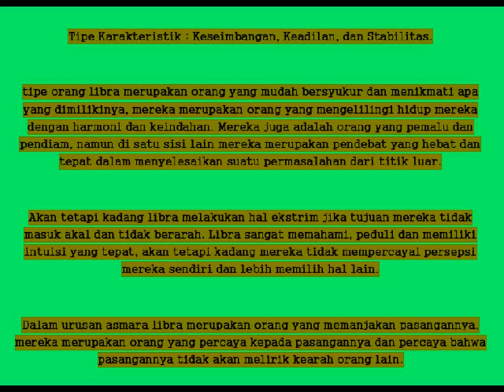libra minggu ini | kecocokan libra | sifat dan watak libra